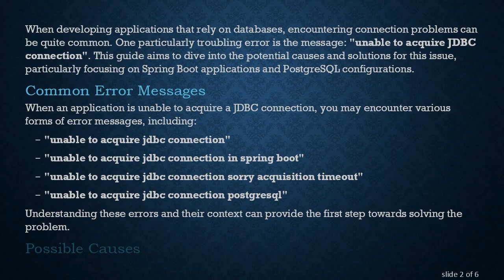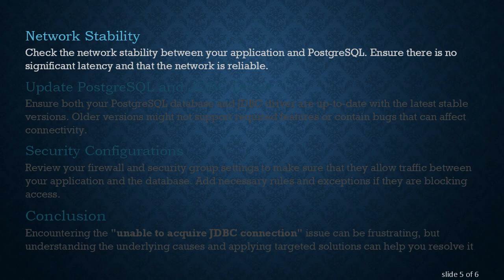Troubleshooting Unable to Acquire JDBC Connection Issues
Summary: Facing issues with "unable to acquire JDBC connection"? Discover common causes and solutions for JDBC connection problems in Spring Boot, including PostgreSQL configurations and acquisition timeouts.

When developing applications that rely on databases, encountering connection problems can be quite common. One particularly troubling error is the message: "unable to acquire JDBC connection". This guide aims to dive into the potential causes and solutions for this issue, particularly focusing on Spring Boot applications and PostgreSQL configurations.

Common Error Messages

When an application is unable to acquire a JDBC connection, you may encounter various forms of error messages, including:

"unable to acquire jdbc connection"

"unable to acquire jdbc connection in spring boot"

"unable to acquire jdbc connection sorry acquisition timeout"

"unable to acquire jdbc connection postgresql"

Understanding these errors and their context can provide the first step towards solving the problem.

Possible Causes

Configuration Issues: Often, the problem lies in misconfigured application.properties or application.yml files. Incorrect URL, username, or password can prevent the connection pool from acquiring a new connection.

Database Connection Pool Exhaustion: Validators or applications not closing connections properly can cause the connection pool to reach its maximum limit, making it impossible to acquire new connections.

Network Issues: Network interruptions between the Spring Boot application and the PostgreSQL database can also lead to connection timeouts.

Unsupported Database Version or Driver: Using an incompatible PostgreSQL version or an outdated JDBC driver can trigger connection problems.

Firewall or Security Group Restrictions: Firewalls or security groups blocking certain IPs can prevent connections to the database.

Practical Solutions

Configuration Verification
Ensure the database configurations in your application.properties or application.yml file are correct.

Connection Pool Settings
Monitor and adjust your connection pool settings. For example, if you're using HikariCP (the default connection pool in Spring Boot), you might want to tweak configurations like maxLifetime and connectionTimeout.

Network Stability
Check the network stability between your application and PostgreSQL. Ensure there is no significant latency and that the network is reliable.

Update PostgreSQL and JDBC Driver
Ensure both your PostgreSQL database and JDBC driver are up-to-date with the latest stable versions. Older versions might not support required features or contain bugs that can affect connectivity.

Security Configurations
Review your firewall and security group settings to make sure that they allow traffic between your application and the database. Add necessary rules and exceptions if they are blocking access.

Conclusion

Encountering the "unable to acquire JDBC connection" issue can be frustrating, but understanding the underlying causes and applying targeted solutions can help you resolve it effectively. Always verify your configurations, monitor your connection pool, ensure network stability, and keep your software updated to minimize connection issues.

By systematically approaching the problem, you can ensure smoother database interactions and more robust application performance.